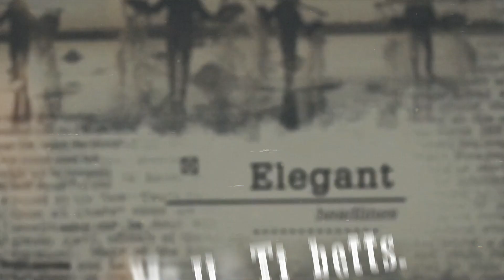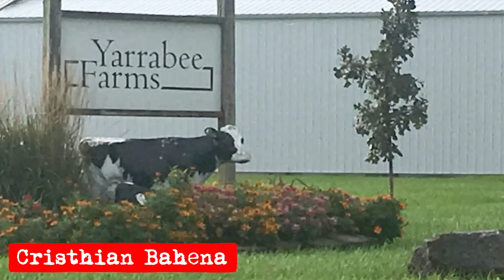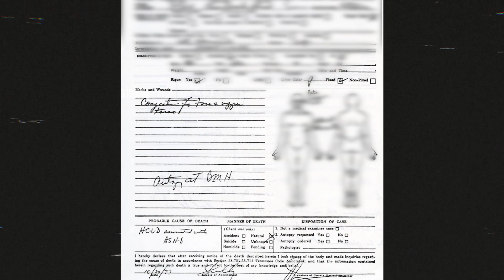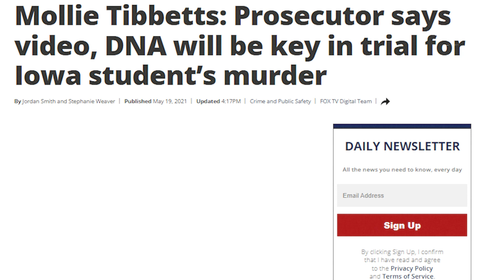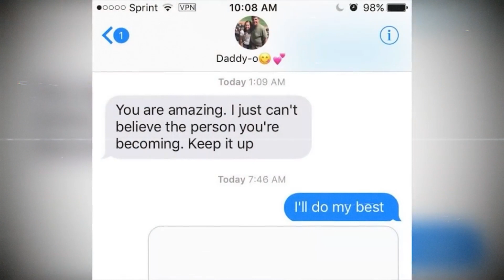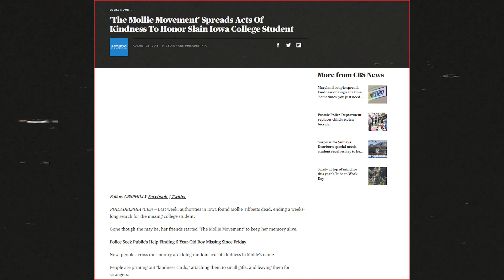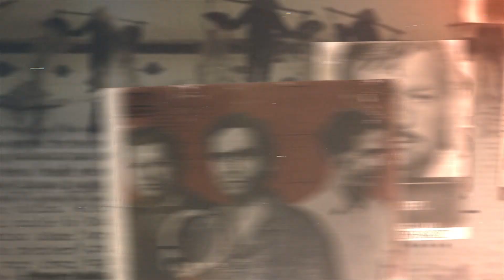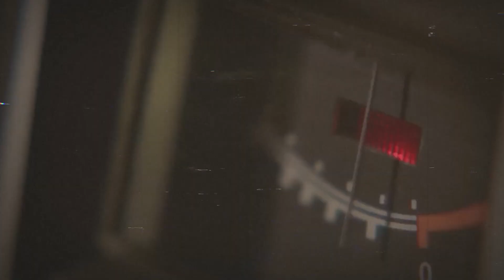The TRAGIC Story Behind Mollie Tibbetts' GRUESOME Stabbing by a STALKER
A 20 year old woman disappears in a cornfield, leaving behind horrors that shock and enrage the small town of Brooklyn, Iowa. The ensuing manhunt reaches epic proportions.

Get the full story of the Mollie Tibbetts murder on this episode of Vice Confidential.